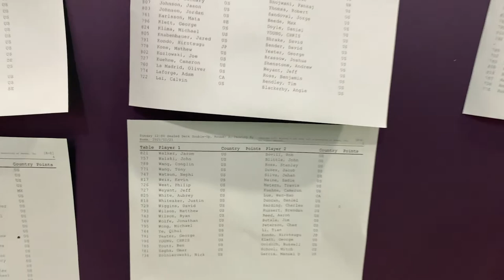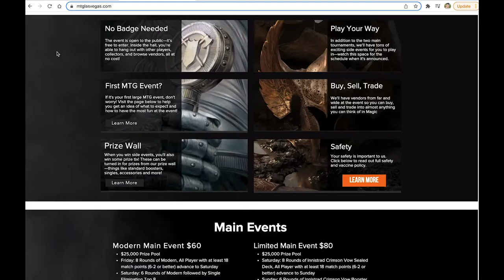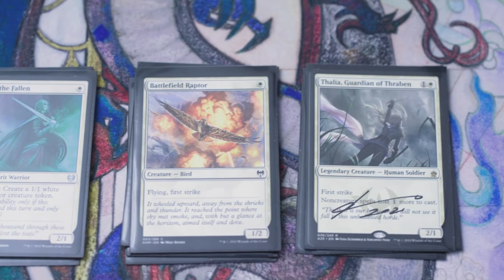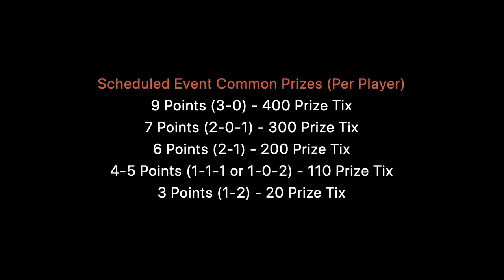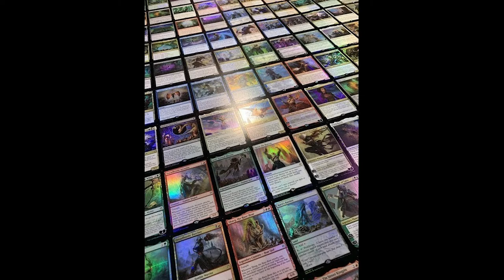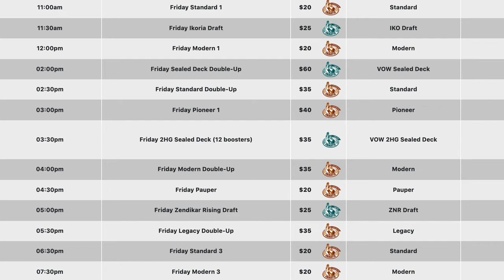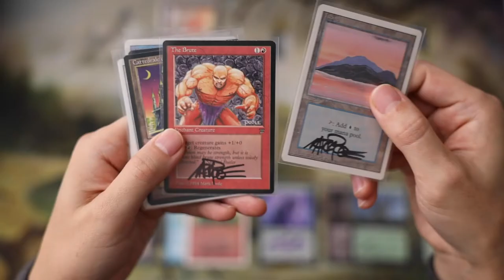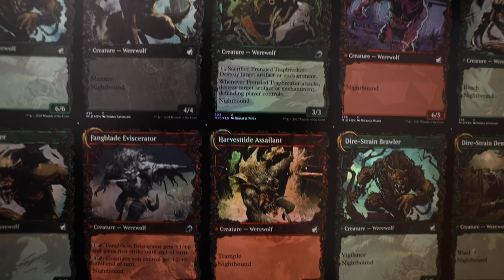MTG Vegas 2021 - FIRST TIME, So Many Prize Tix!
My first big in-person Magic the Gathering event in over 20 years. How me and my son played in as many side events as possible to get thousands of prize tix (and see our cool prizes)!